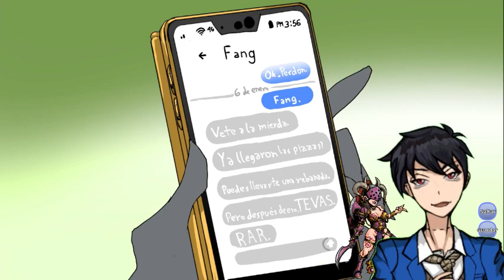LEOMEVOLVIOFURRO PERO NO SOY FURRO LO JURO! | danno el vturbio juega SNOOT GAME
danno deciende a la locura furrie jugando SNOOT GAME, ya que vi a leo jugarlo y se veia divertido y dije por que no, si el amo leo se esta divirtiendo...

No veo a las iguanas igual desde ese dia...

sigame que todo bien